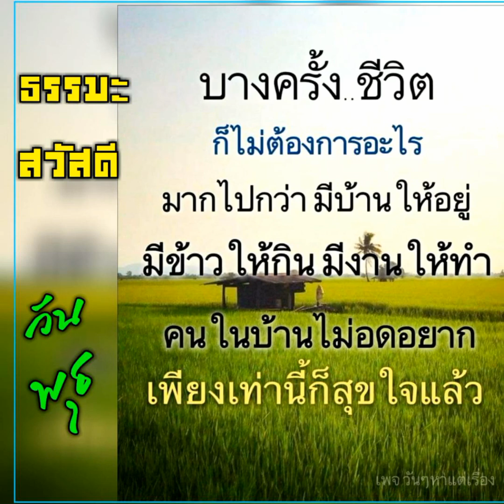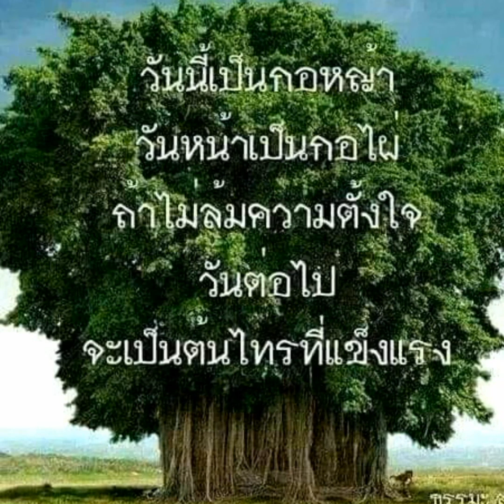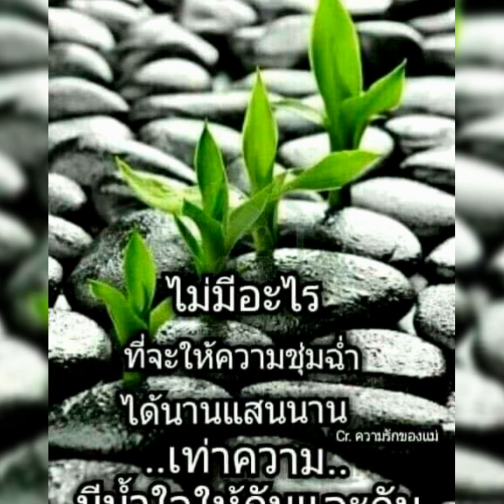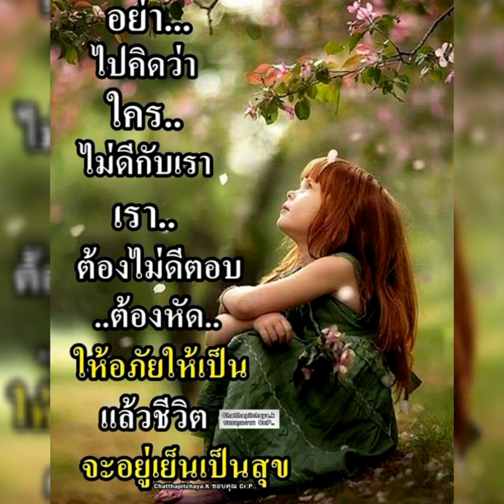Good Morning Wednesday # I Have A Dream # Abba